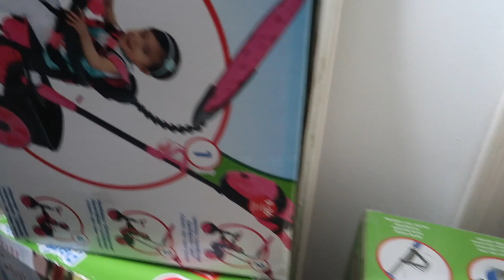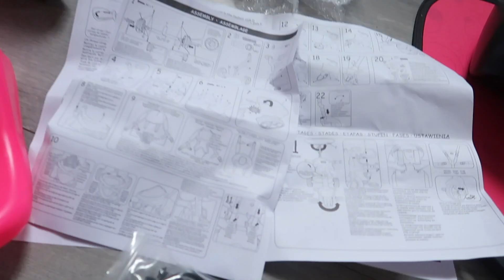JAZZY WORDT IN HAAR BILLEN GEBETEN ☆ DRIELING FAMILIE VLOG #134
Eindelijk krijgt Djé zijn nieuwe fiets! Tijdens het uitpakken van de Little Tikes fietsjes wordt Jazzy in haar billen gebeten maar door wie?!

Heb je fanmail en wil je ons dat toesturen? Super lief! Dat kan naar:

Social1nfluencers
t.a.v. Tas & Vil
Rietlandpark 333
1019 DW Amsterdam

Heb je iets wat meer haast heeft? Stuur dan even een berichtje naar ons via een van onze pagina's!

Hoi allemaal! Leuk dat jullie zijn beland op ons familie kanaal Triplets by Tas and Vil. Nog niet zo heel lang geleden raakte Natas spontaan zwanger van een drieling! En na 33 weken en 3 dagen is ze ook natuurlijk bevallen van de drieling! Twee mooie dochters en een stoere zoon!

Je kunt de vlogs vanaf het begin kijken om te zien hoe wij door deze zwangerschap heen rolden. Wil je meer van ons avontuur zien?

Deze video bevat betaalde promotie.

Liefs Tas & Vil